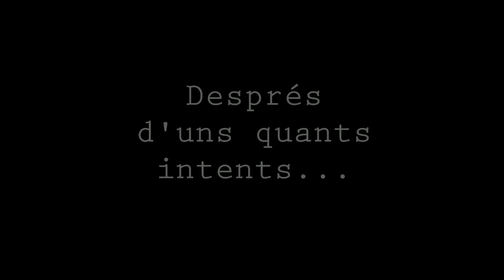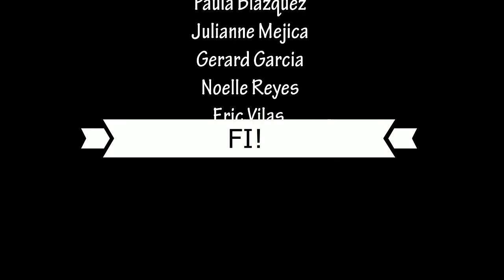Srta. Serrell i el document d'or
Guanyadora del 3r festival de cinema de 3r d'ESO